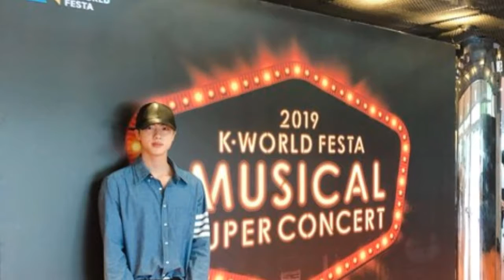How BTS spending their Vacations?